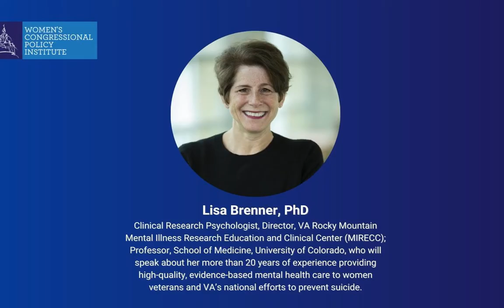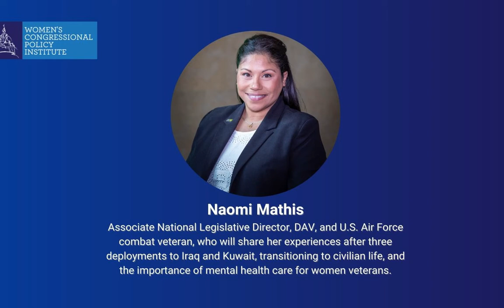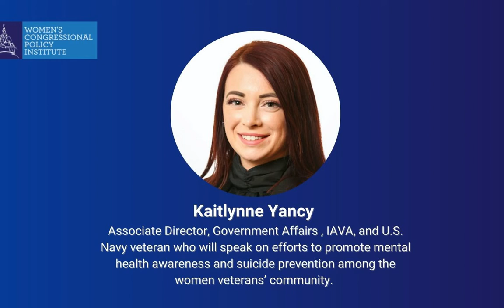Women Veterans' Mental Health & Suicide Prevention | Full Briefing Recording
The Women’s Congressional Policy Institute (WCPI) is a nonprofit, nonpartisan public policy organization whose mission is to bring together a community of bipartisan women policymakers and trusted partners to advance issues of importance to women, develop the next generation of women leaders, and foster a more effective and representative democracy.

Since 1995, WCPI has worked closely with the bipartisan Congressional Caucus for Women’s Issues (Women’s Caucus) to advance issues of importance to women and their families. In conjunction with the Women’s Caucus leadership, we host congressional briefings and Member meetings on a wide range of issues, including women’s health, international issues, and 21st-century workforce development issues, as well as events to strengthen relationships among women Members.